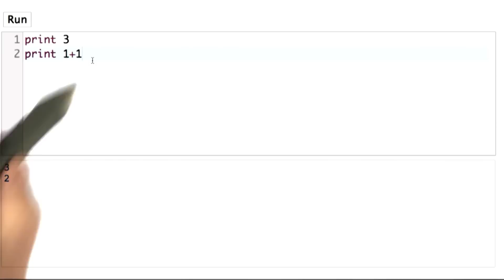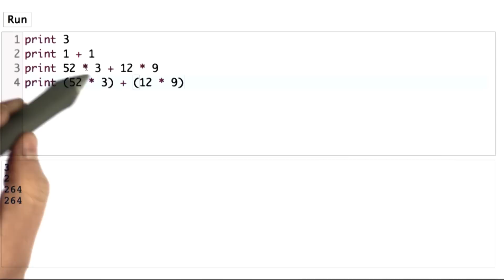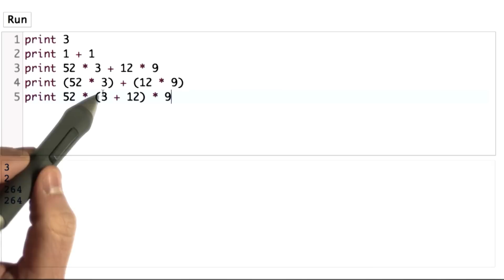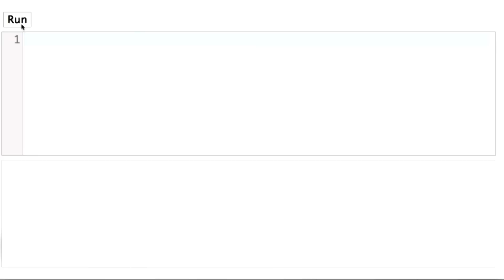First Programming Quiz - Intro to Computer Science